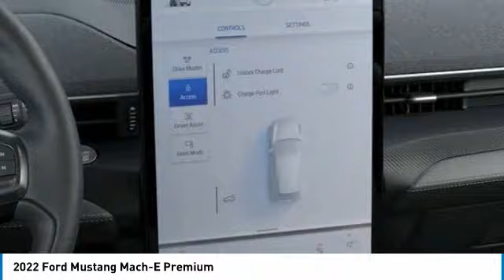2022 Ford Mustang Mach-E 221417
2022 Ford Mustang Mach-E Premium

Brighton Ford
8240 W Grand River Rd

Dark Matter Gray Metallic 2022 Ford Mustang Mach-E Premium AWD Automatic 8-Cylinder Electric ZEV 266hp 97/84 City/Highway MPG All vehicle pricing is shown with A/Z pricing. Not all buyers will qualify for all discounts/rebates/pricing plans shown. Please see dealer for complete details and to find out what pricing you qualify for. Brighton Ford is conveniently located off of Grand River Road in Brighton, Michigan. Brighton Ford is near the intersection of I-96 and US-23 in Brighton, Michigan. We have the largest selection of used trucks, used cars and used SUVs with over 200 pre owned vehicles in stock! Brighton Ford serves all nearby cities including South Lyon, Howell, Fenton, New Hudson, Novi, Ann Arbor, Whitmore Lake, Lansing, Detroit, Toledo and Flint.